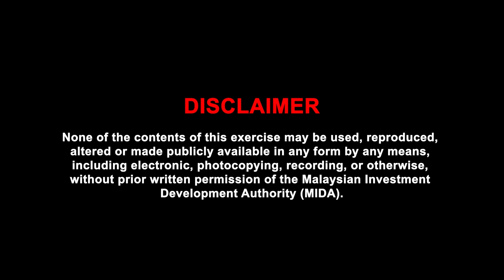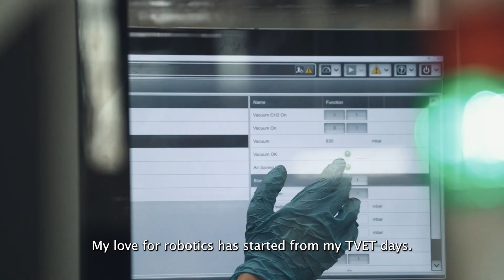UWC's Evolution: From Engineering Services to a Manufacturing Powerhouse!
Witness UWC's evolution from engineering services to a manufacturing powerhouse! Their success story highlights the pivotal role of government support, in connecting them to global manufacturers. UWC's core values shine through their commitment to community upliftment, particularly among lower-income segments. With over 1,700 employees spread across 6 cutting-edge facilities, they are at the forefront of innovation propelling advancements in semiconductors, 5G, EV, and AV industries.